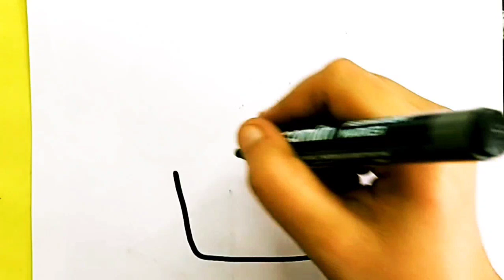Easy Cup Cake Drawing, Colouring, Painting for Toddlers Child Art